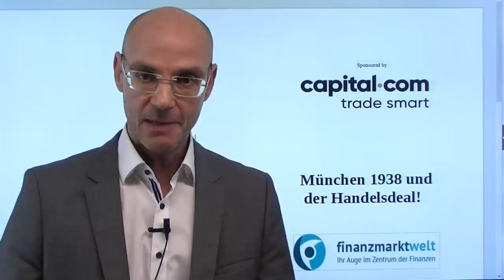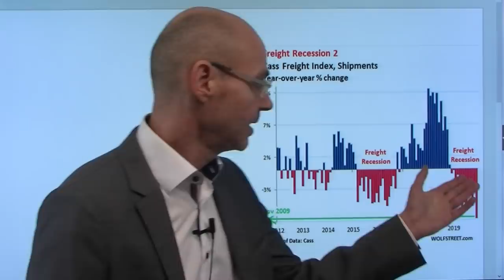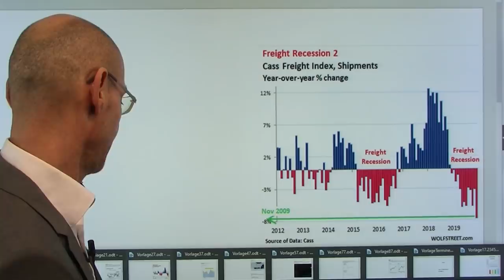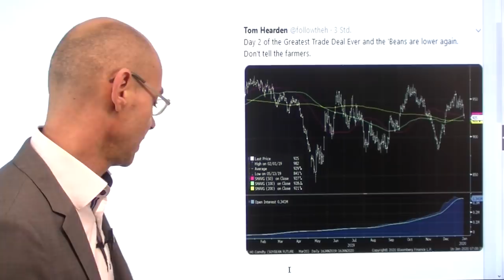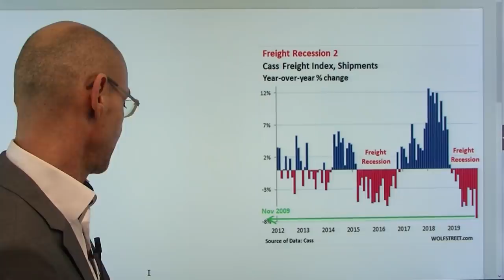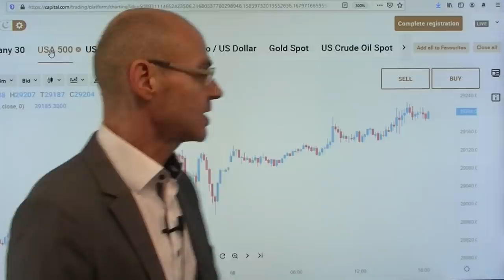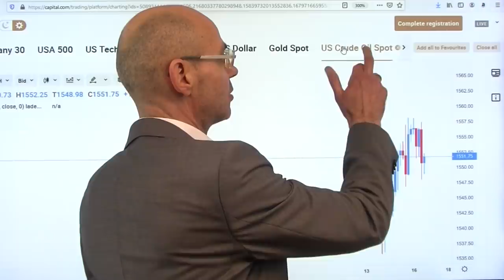München 1938 und der Handelsdeal! Marktgeflüster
Ein Analyst hat den gestern unterzeichneten Phase 1 Deal mit dem Abkommen München 1938 verglichen: damals wurde ein "echter Krieg" kurzfristig verhindert (Hitler erhielt das Sudetenland), diesmal sei der Handelskrieg erst einmal unterbrochen worden, aber gleichwohl werde die Auseinandersetzung zwischen den USA und China durch diesen Phase 1 Deal nur unterbrochen, nicht beendet (wie damals nach dem Münchner Abkommen 1938, dem schon wenig später dann der Krieg folgte). Gleichwohl feiern die US-Aktienmärkte heute die Party weiter mit neuen Allzeithochs - der S&P 500 handelt nun 10% über seinem 200-Tages-Durchschnitt). Alleine heute hat die Fed das Volumen in den Repo-Markt gepumpt, das den gesamten Käufen Chinas des Phase 1 Deals für das Jahr 2020 entspricht..